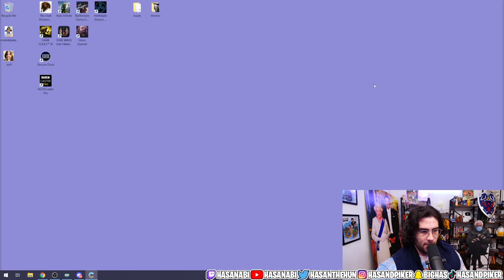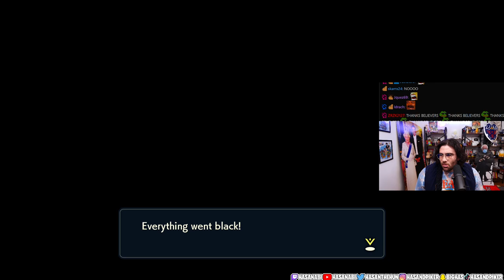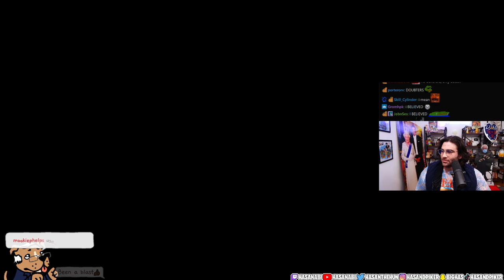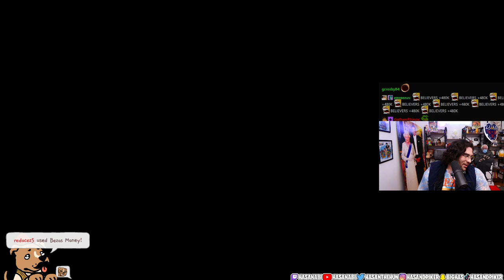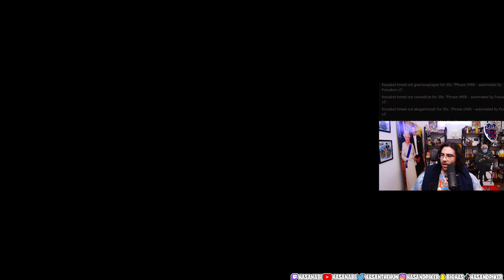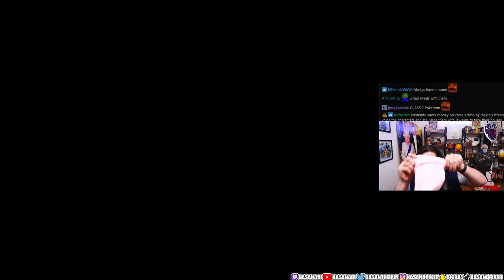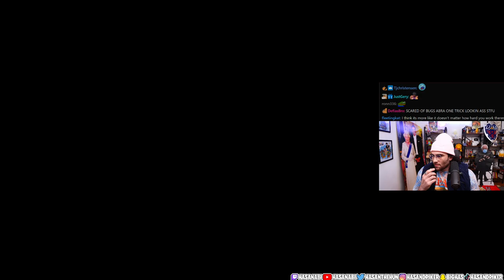Hasanabi fights the Lord of the Tundra and gets shunned [Pokemon Arceus Part 20]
Hasanabi plays Pokemon Legends: Arceus